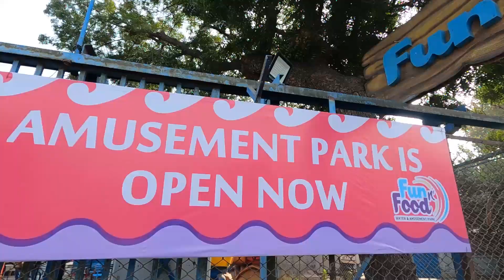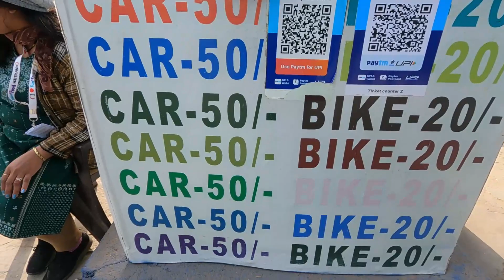Fun and food Amusement park Delhi | Fun and food Amusement ticket price , Fun n food amusement Rides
In this video detailed information regarding fun and food amusement park delh - fun n food village gurgaon - fun n food amusement park shared like ticket price, timing,location,closest metro station, parking facility,full rides tour, food menu, is shared in this video of fun and food amusement park - fun and food amusement park delhi which is now open for public in 2024 - fun and food amusement park 2024

fun and food amusement park delhi| which is located in kapashera on old delhi gurugram road has now opened first time their amusement park with 30+ amazing rides like high thrilling rides, family rides,along with children rides everybody can enjoy here at fun and food amusement park - fun n food amusement park delhi along with unlimited food include ticket price.here are name of rides you can do at fun water park amusement park gurgaon delhi.
1. Ocean adventure 2. fish roller coster 3.kids rides 4. Cater piller train rides5.Dinosaur train rides 6. Jungle bouncy ride 7. Faimily train ride 8.Hawaiian surfing ride 9.Piggi racing track 10.Mini coster 11.Space time shuttle 12.cat train 13.Jet plain rides these 30 types amazing rides can be enjoyed along with unlimited food at fun n food village Gurgaon delhi.